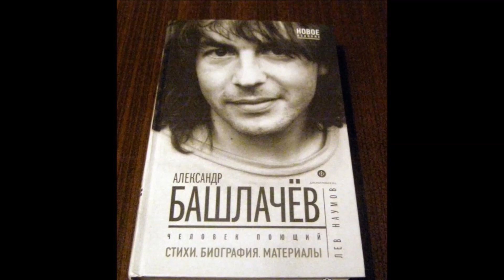Как ветра осенние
А. Башлачев.  Автор ролика и исполнитель - Павел Веревкин. Студия - Каракатица. 2019 год.
Как ветра осенние подметали плаху
Солнце шло сторонкою да время стороной
И хотел я жить и умирал со слепу со страху
Потому что я не знал что ты со мной